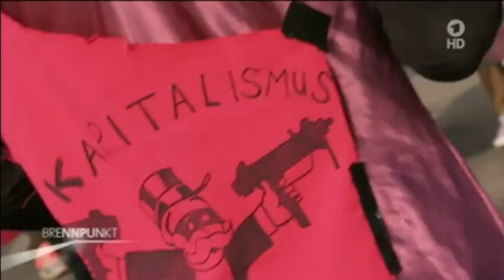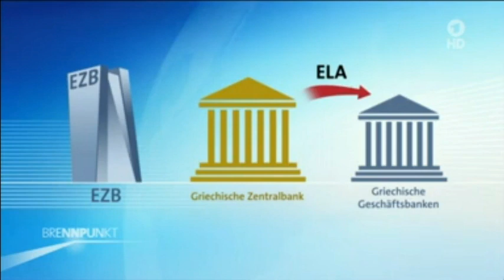Feindbild EZB - Brennpunkt - Blockupy - 18.03.2015